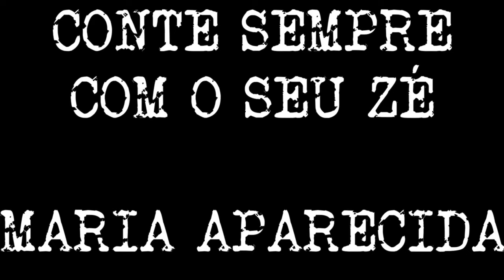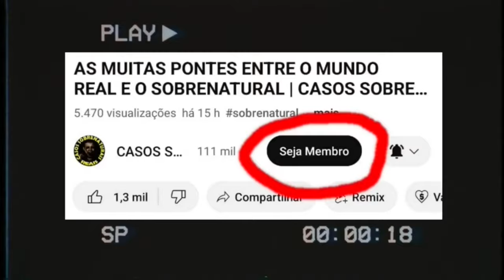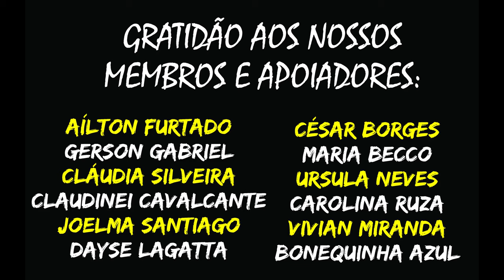VOCÊ ACHA QUE ESTÁ SOZINHO QUANDO CAMINHA À NOITE PELAS RUAS? | CASOS SOBRENATURAIS REAIS E INÉDITOS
MINUTAGEM:

00:30 – CAMINHADAS NOTURNAS (MARCONE MOTA)
13:39 – CONTE SEMPRE COM O SEU ZÉ (MARIA APARECIDA DOS SANTOS)
19:25 – CRIANÇA PERDIDA? (ROBERTO GARZIA)
23:43 – UMA COMPANHIA SOMBRIA (ALEXANDRE FERRAZ)